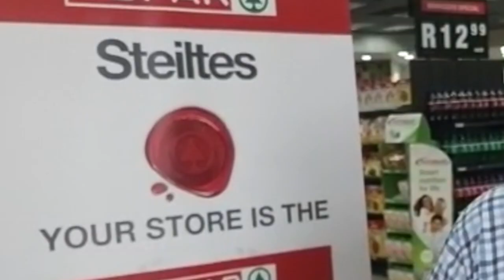Dimitri from SPAR Steiltes encourages community to give more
The SPAR Get Real Covid Challenge